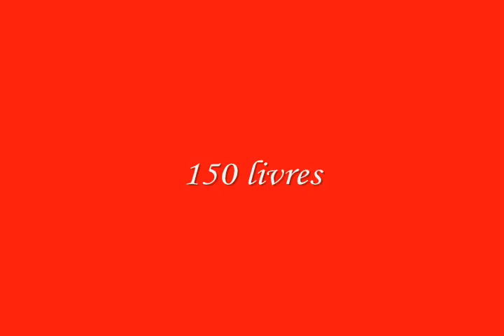Olivier Jean DB #2 2008 (4 match)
1/4 de finale vs ND
LLHS en saison régulière
St-Jean-Eudes en saison régulière
Bol d'or vs CAL